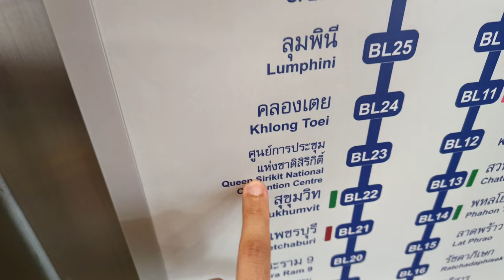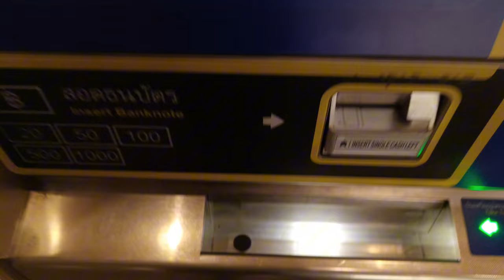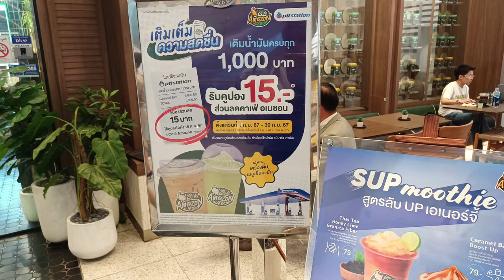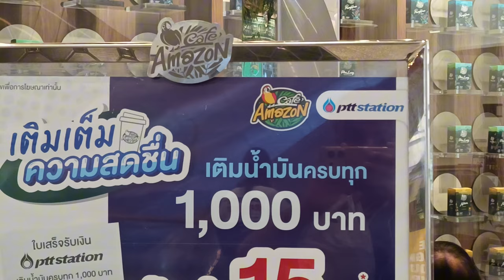TAILANDIA🇹🇭 mi tercero día, visitando el Parque Queen Sirikit! Me encanta andar en subte!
Holis amigos! Cómo están? Un día más en tierras tailandesas! Hoy visito a un parque famoso acá de Bangkok que tiene una energía muy buena, y nombre de la reina del país! Vení a conocer conmigo!!